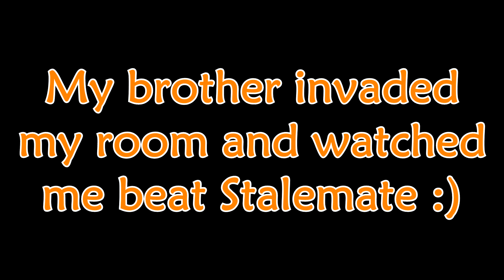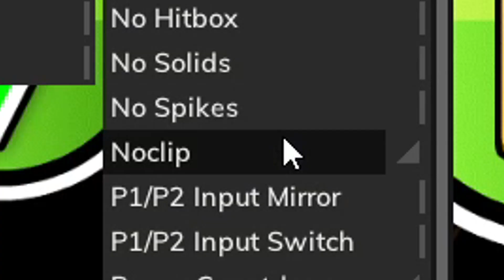Stalemate by Nox STREAM HIGHLIGHTS | Geometry Dash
This level is pretty cool, and it's not really anything big, but it's a charming little level and a good little hint into Stalemate Redux because I wanna beat that one day but only when I beat a harder level

My Twitter (PLEASE FOLLOW SO I CAN TELL YOU GUYS WHEN I STREAM)

Level: Stalemate - Nox
Song: Stalemate - KzX
Rating: Insane Demon
Personal Rating: Uhh Hard or Insane I dunno one of those 2
Level Rating: 80/100
Level Enjoyment: 96/100

The wave memory is the only thing that holds this level back. I sometimes just straight up get lost even after memorizing them block by block, but that might just be me. The decoration for the time could also probably be better I think?

I MADE THE THUMBNAIL I DID IT'S MY THUMBNAIL FOR REAL THIS TIME I MADE IT THUMBNAIL BY ME ITS MINE (I used Pixlr :))